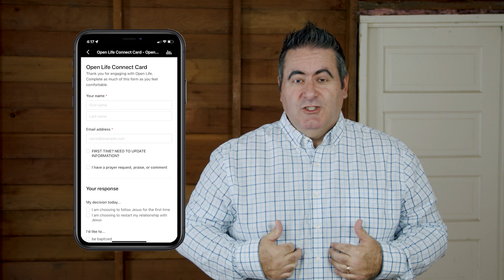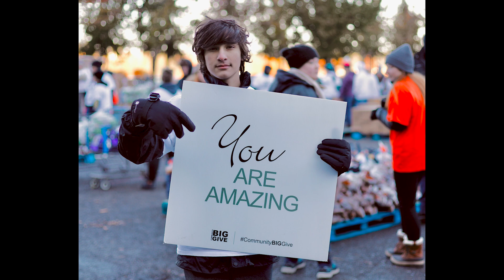Live No Lies | Into the World | Week 4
There is a powerful promise of peace for your life through faith, but this peace has a very real saboteur. For millennia, followers of Jesus have spoken of the “three enemies of the soul” - the world, the flesh, and the devil. But all three have dropped out of the conversation in the modern, western culture as well as the church. So often we struggle to experience the full life God has for us and our world. There’s a sense of opposition and pushback, from within and without. What if we take the time to walk through a series focused on uncovering the tactics and lies of the enemies of our soul, together unlocking a new sense of victory, freedom, and growth in our lives. This is that series, inspired by the book “Live No Lies” by John Mark Comer.

Open Life Church gathers together each Sunday in person at the Bonney Lake High School Performing Arts Center at 10 am, but this pre-recorded message is for those who aren't able to be with us in person.

for all of today’s links, including access to our connect card, fill-in notes, our worship playlists on Apple Music, and Spotify, as well as even more opportunities to find your next steps at Open Life Church.